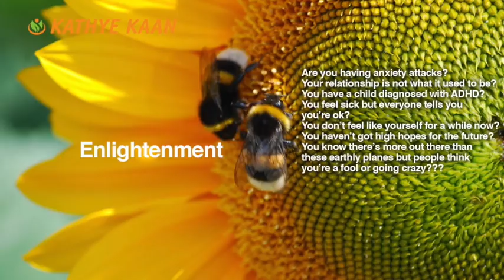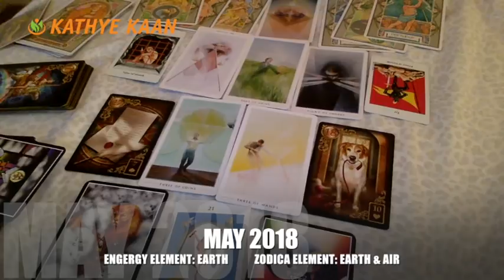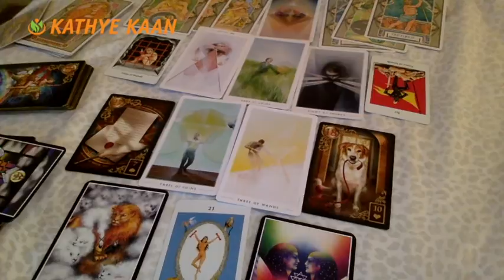SCORPIO MAY 2018 💝 PSYCHIC TAROT INTUITIVE READING